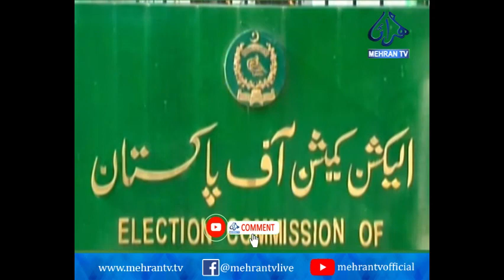Ex-PTI Chief’s disqualification case decision reserved || Mehran TV News || 2023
The first Sindhi satellite channel aired from Hyderabad primarily dedicated to the people who have interest in Sindh and its culture living all around the globe.